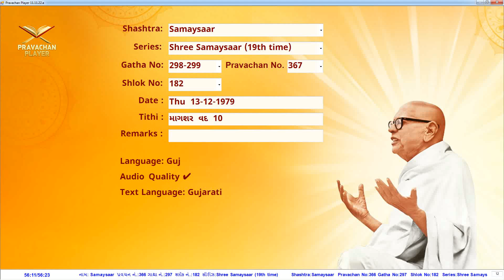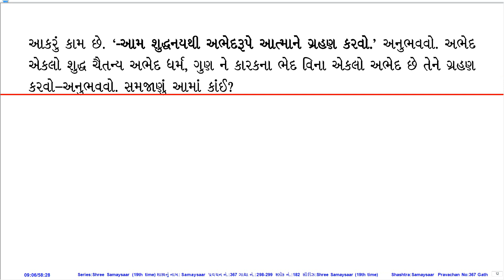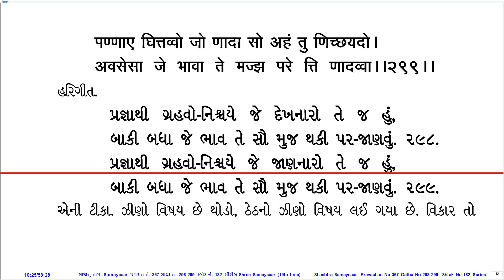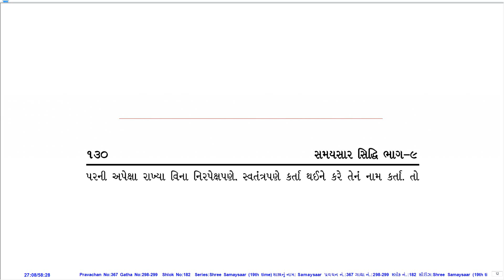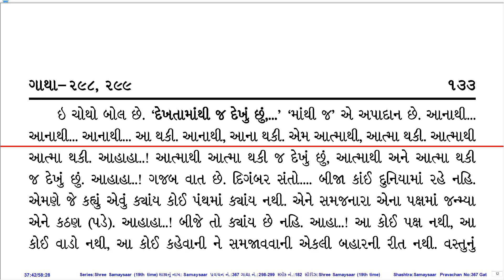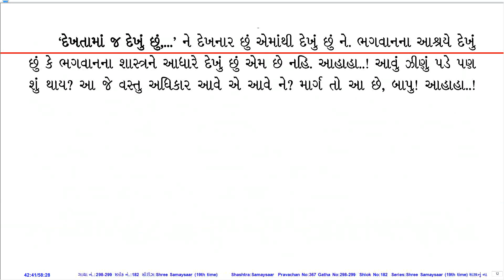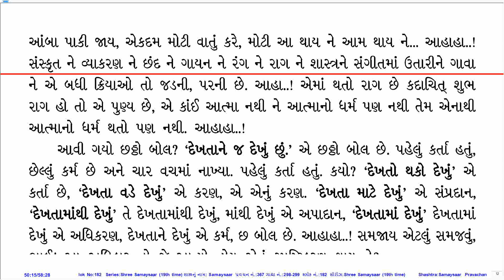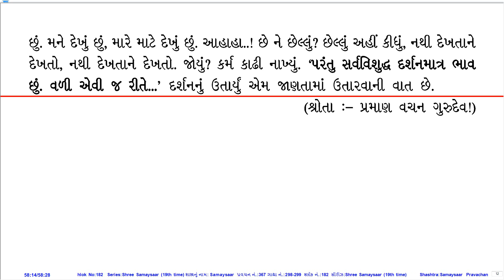Prav. No. 367 on Sh. Samaysaar (19th Time Series) by Pu. KahanGurudevshree With Gujarati PDF.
Pravachan Details:
Prav. No.: 367
Shastra (Series): Sh. Samaysaar (19th Time Series)
Gatha No.: 298-299
Shloka No.: 182
Lang.: Guj.
Day, Date: Thu, 13-Dec-79
Tithi: Magshar Vad 10
Quality: Good
PDF Lang.: Guj.